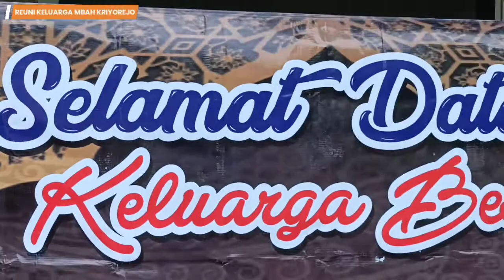REUNI Keluarga Mbah Kriyorejo Jilid III in Cepoko Village Nganjuk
Reuni keluarga Mbah Kriyorejo berlangsung di Desa Cepoko Kecamatan Berbek Kabupaten Nganjuk Jatim. Acara yang berlangsung khusyuk dan meriah pada Kamis, 5 Mei 2022. @kambalizutas3746